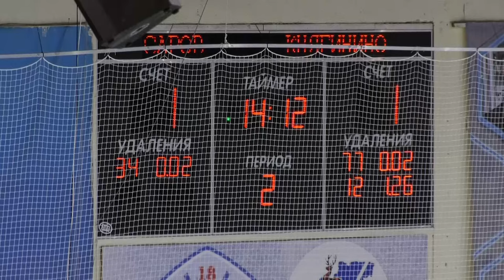ХК «Саров» уступил в очередном матче финальной серии чемпионата Нижегородской области по хоккею